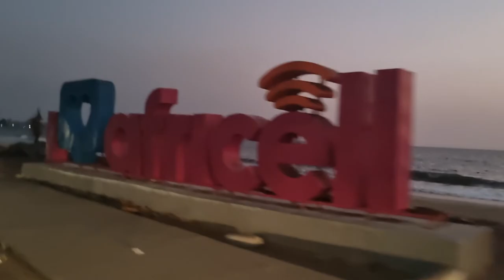TRAVEL VLOG PART 1 SIERRA LEONE 2022